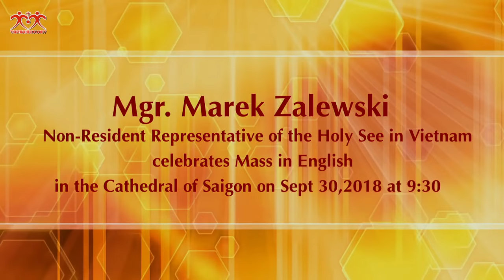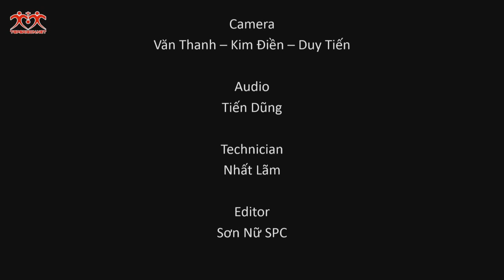Mgr. Marek Zalewski celebrates Mass in English in the Cathedral of Saigon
Nguồn: WGPSG
Mgr. Marek Zalewski - Non-Resident Representative, of the Holy See in Vietnam  celebrates Mass in English in the Cathedral of Saigon on Sept 30,2018 at 9:30